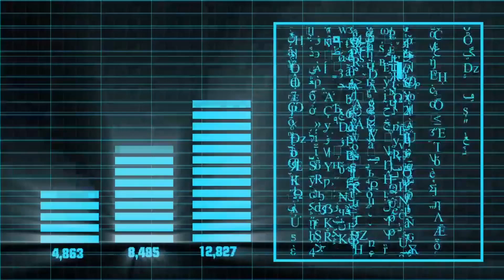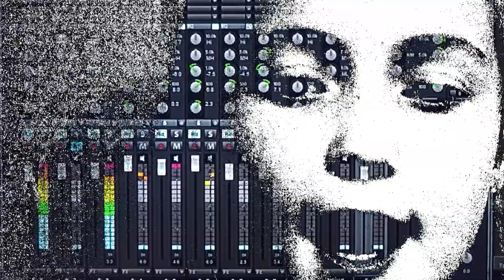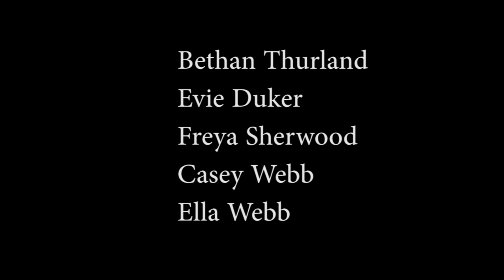Peppercorns Academy presents Bethan Thurland in 'Radical Decisions'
This song is from the Peppercorns production
written and composed by Steve Muzolf performed by Bethan Thurland.

For more details on our products and services please visit our

LYRICS
Radical decisions x 2
Radical decisions are the call of the day
Riddle me, kidding me say what you say
Sisters son your brother gone he never saw the way
Kiss me on the lips and you can tell me it's OK

(chorus)
I need some radical decisions
I need the fist, I need the glove
I need some surgical incisions
I need some mega driven love

(refrain)
Fee Fi Fo Fum I smell the blood of a broken man
Genocide insecticide see the lion with his pride
Vanity insanity can I have no dignity
I have a heart that beats in time

Time, time nursery rhyme hang me on the washing line
Kick me in the teeth again and I will feel no mortal pain
Did he see me look his way?
Is he posing for his prey?
Suicide is in his hand
Just like circles in the sand
Gellocide let me hide
Homocide and femacide
Raise my hand I'll stop the tide
Turn the key I'll creep inside

INSTRUMENTAL